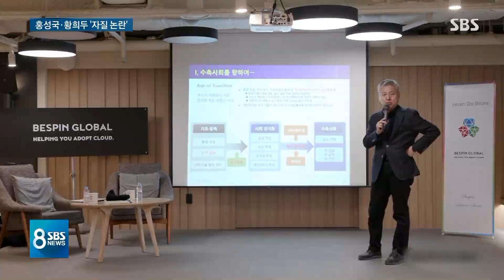후보는 '여성 비하'…선대위원장은 '가짜뉴스' 논란 / SBS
이런 가운데 민주당에서는 전략공천을 받은 한 후보가 과거 여성 비하 발언을 했다는 논란에 휩싸였습니다. 또 공동선대위원장 한 명은 허위 사실을 퍼뜨렸단 논란 속에 검찰에 고발당했습니다.
이 소식은 권지윤 기자가 전하겠습니다.